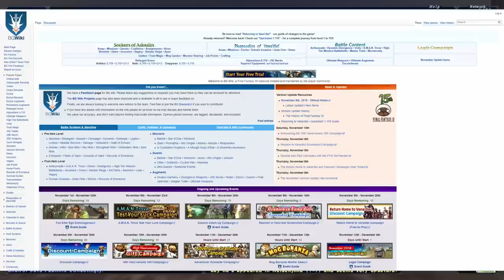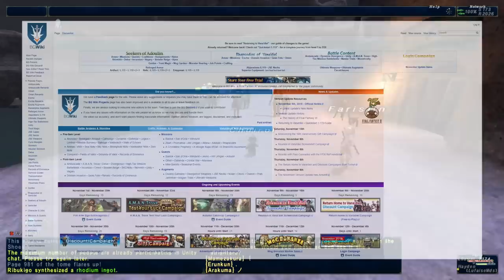FFXI Guide for New Players!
Final Fantasy XI has a long 16 year history, which can make it a bit daunting to get started with. This video should give you an idea of how things work and where to get started if you're a new player, or returning after an extended break!

New gaming videos three times a week! Top Tips, Impressions and Reviews, and just random hilarity fumbling my way through Final Fantasy XI and XIV. Released Tuesday, Thursday, and Saturday.

PC Specs: Ryzen 5 1600x
                   16GB 2933mhz RAM

Game Footage:
Developers:
Platform:

Language and content of this video may be considered offensive to younger parties.

This means that if you make a purchase using an affiliate link here, I might make a small commission from your purchase, but this DOES NOT impact your price at all.

*Huntin4Games on Youtube is a participant in the Amazon Services LLC Associates Program, an affiliate advertising program designed to provide a means for sites to earn advertising fees by advertising and linking to Amazon.com.